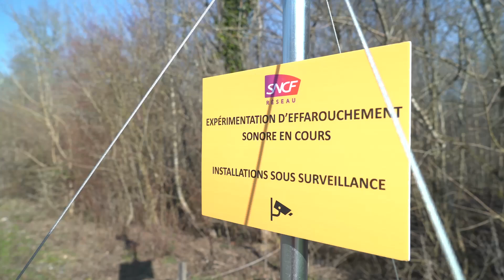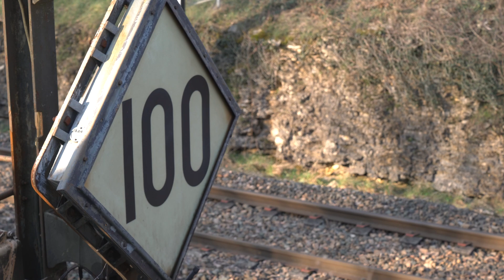Epouvantail sonore et tapis anti-intrusion : SNCF Réseau s'engage en faveur de la biodiversité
En Bourgogne-Franche-Comté, SNCF Réseau expérimente des dispositifs pour réduire les heurts et les collisions avec la faune sauvage. Un épouvantail sonore et un tapis anti-intrusion permettent d'assurer la sécurité et la régularité du transport de voyageurs et de marchandises, en accord avec nos engagements forts en matière de développement durable.

Retrouvez les actions de SNCF Réseau en faveur de la préservation de la biodiversité